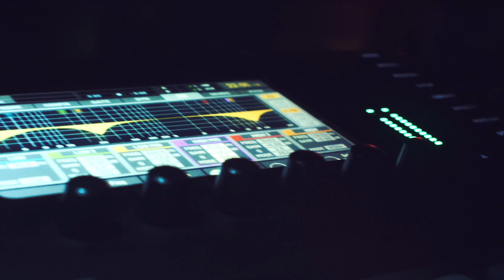Extreme Metal Carnival 2023 - DAY 01 (feat. REBAELLIUM)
Extreme Metal Carnival - 2023
18. Feb. 2023
for Lado B
Appearance by : Rebaellium, Humanal, Matador, Luciferiano, Podridão, Culpado, Cemitério.
Cinematography by Alceste Ribas - A.B.C.
Produced by Black Flame Pictures
Directed by Alceste Ribas
Camera op : Cesar Ricardo, Angelica Elisa, Alceste Ribas.